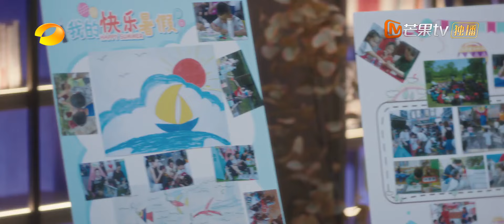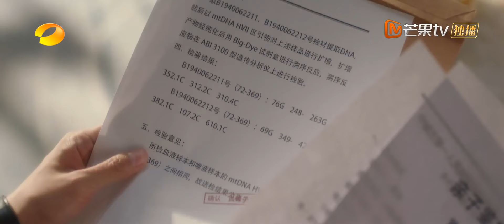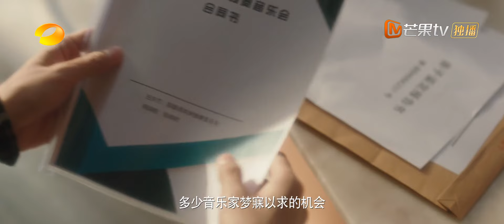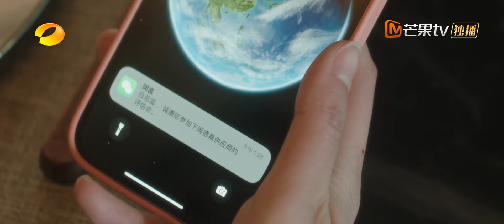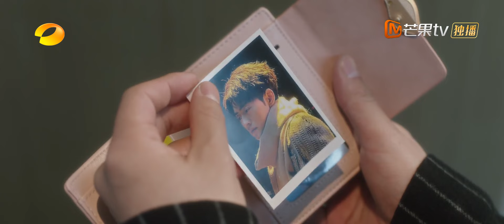ENG SUB《明知故爱 First Choice》EP05 沈清漪用昭昭身世威胁陈闻时｜MangoTV Short Play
❄️主演：王子甲 / 王星玮 / 杜安琪
🔥简介：主要讲述了离婚五年后，傲娇纯爱霸总与外冷内热的理性冰美人破镜重圆的爱情故事。

Chris Zabriskie的There's Probably No Time根据知识共享署名 4.0许可授权用户使用。